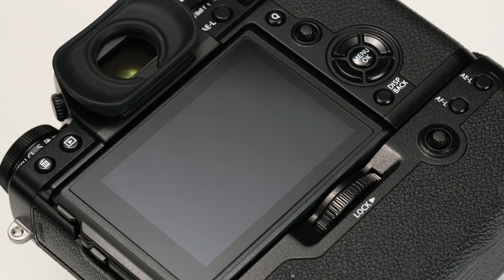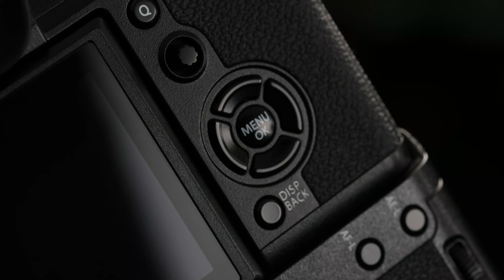할말은 없고, 하고싶은 말만 있는 후지필름 X-T3 (Fujifilm X-T3)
야간비행 후원하기